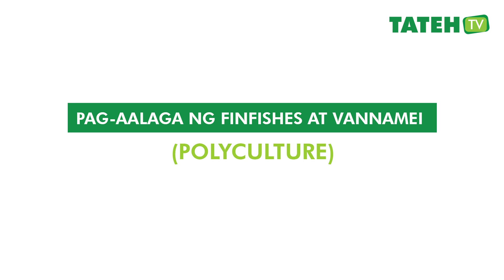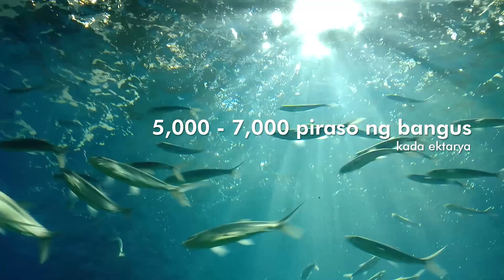Polyculture of Finfish and Vannamei | TatehTV Episode 106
Ang pag-aalaga ng isang uri ng isda o hayop ay pangkaraniwan na. Pero
alam nyo bang pwedeng mag-alaga ng dalawa o higit pang aquatic animal sa iisang culture system tulad ng fish pond? Polyculture ang tawag dito!

Paano nga ba alagaan ang finfishes tulad ng bangus at tilapia, kasama ang vannamei o hipong puti gamit ang polyculture system at ano ang
advantages nito? Panoorin ang video!

Maaring makabili ng Tateh products sa sumusunod na branches (pls click button below):